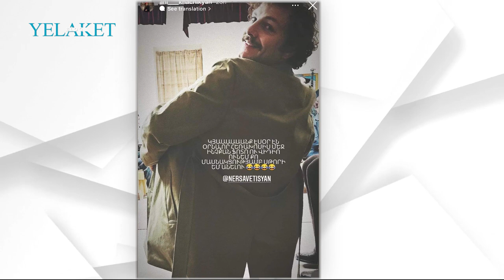Անի Խաչիկյանը շնորհավորել է Ներսես Ավետիսյանին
Ներսես Ավետիսյանը հայ հեռուստադիտողների հայտնի դարձավ «Պատվի համար» եւ «Անատոլիական պատմություն» սերիալներով:
Վերջին շրջանում Ներսեսը բավական լայն ճանաչում ձեռք բերեց «Երջանկության մեխանիկա» հեռուսասերիալում կերտած իր կերպարով:

Մանրամասն՝ տեսանյութում